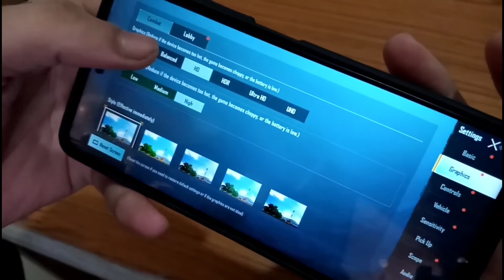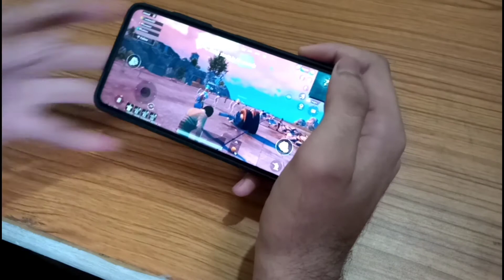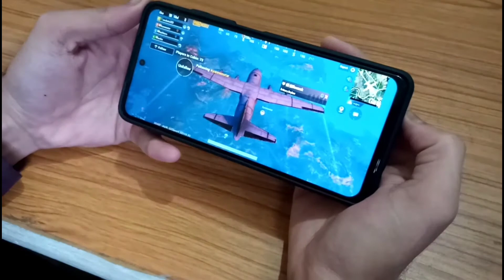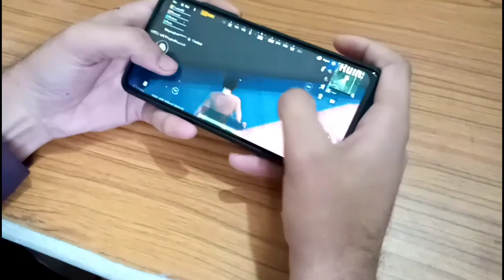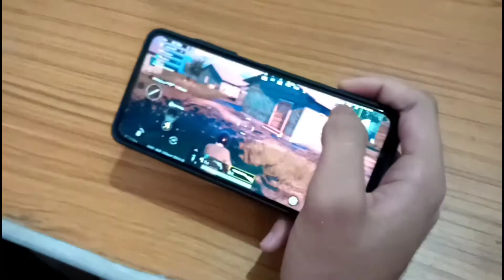Mi 10i 5G Phone Pubg Test | Mi 10i Pubg GamePlay | Mi 10i Pubg HDR | Saurav Singh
Mi 10i 5G Phone Pubg Test
Mi 10i Pubg GamePlay
Mi 10i Pubg Hdr
Mi 10i Pubg
Mi 10i Pubg Mobile GamePlay

Sound :- Ncs